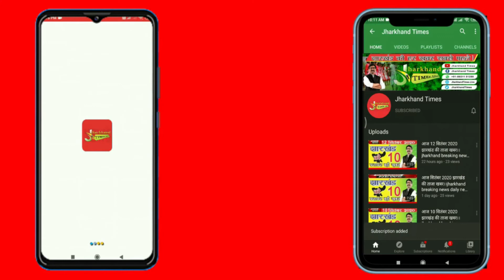250 करोड़ खर्च कर हटेगा रांची के झिरी में फैला कचरे का पहाड़, इस माडल के कैटवाक से आया था चर्चा में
250 करोड़ खर्च कर हटेगा रांची के झिरी में 42 एकड़ में फैला कचरे का पहाड़, इस माडल के कैटवाक से आया था चर्चा में